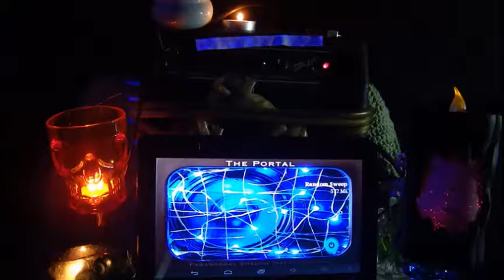M P I The Portal